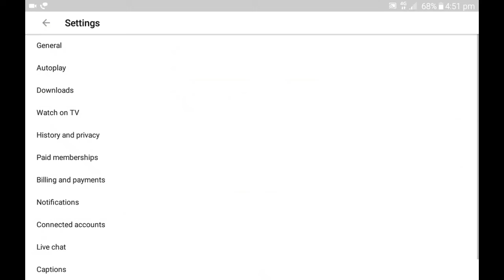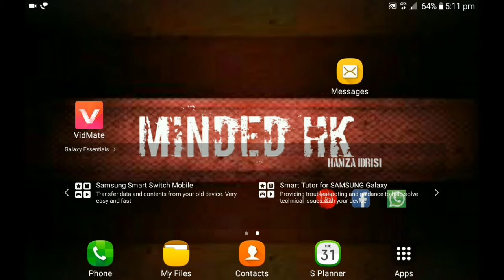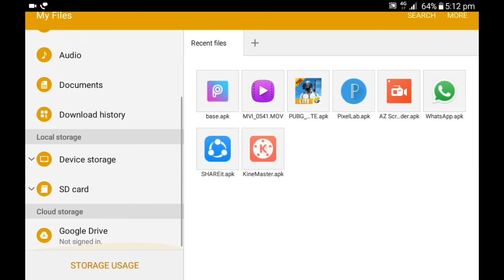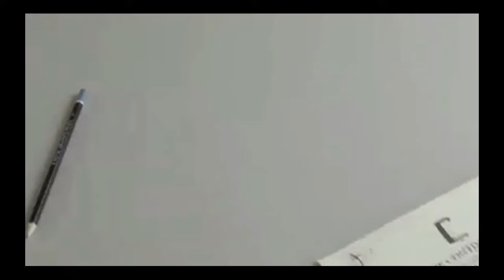Youtube ki video SD card mein kaise download kare |how to download youtube video in sd card 2020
Is video me aap logo ko youtube se video sd card mein download karna
Minded hk